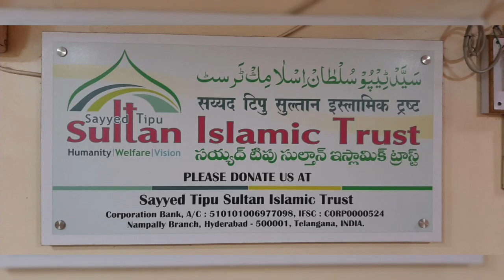Apno ka kiyh hua jadhu ..